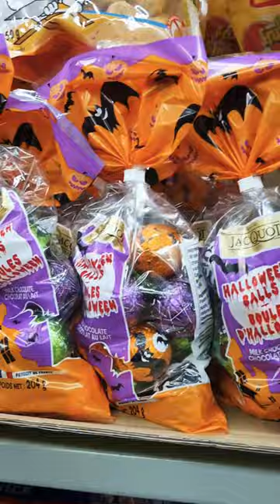CHOCOLATE BALLS MILK CHOCOLATE CANDY & TREATS